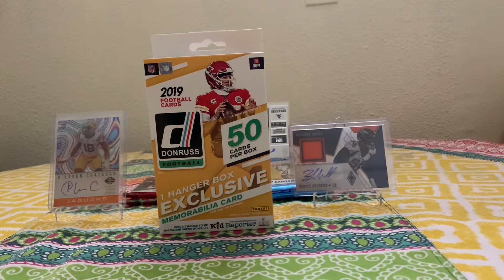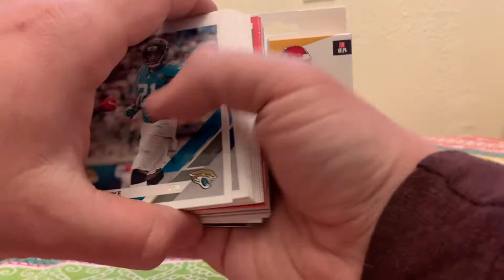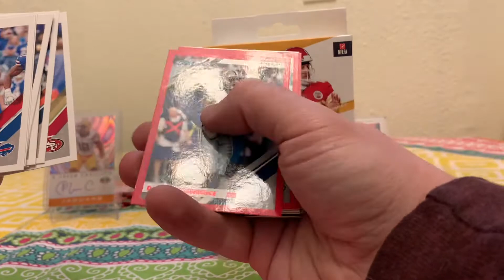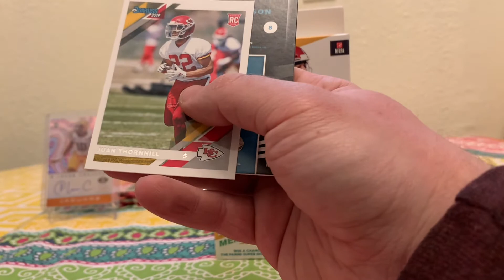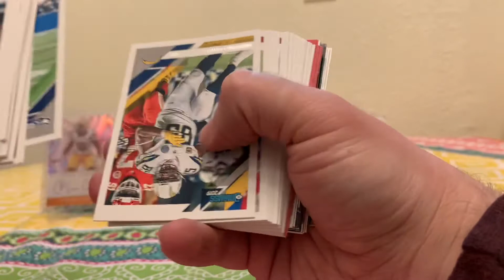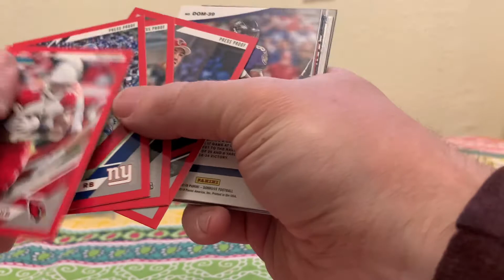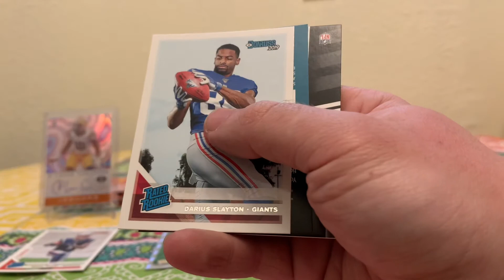Two 2019 donruss hanger! Big rookie pulls!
Two 2019 donruss hangers! Big rookie pulls!